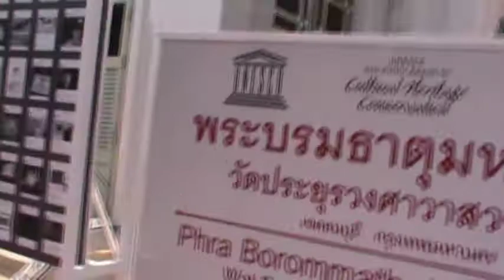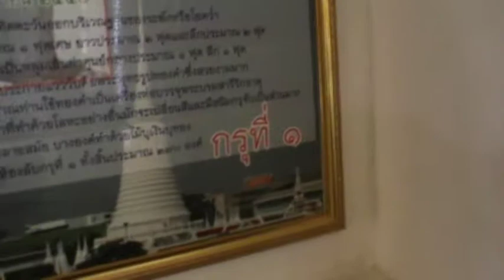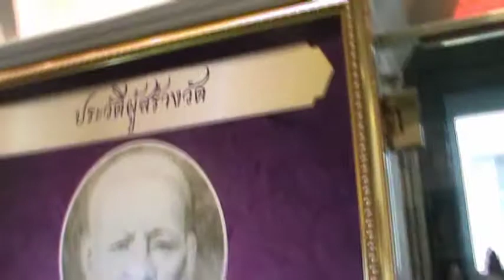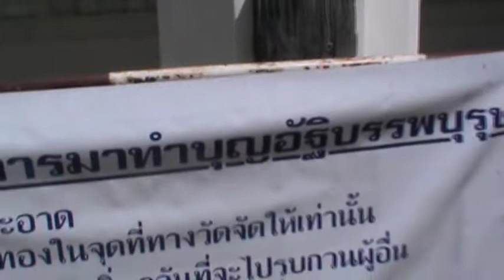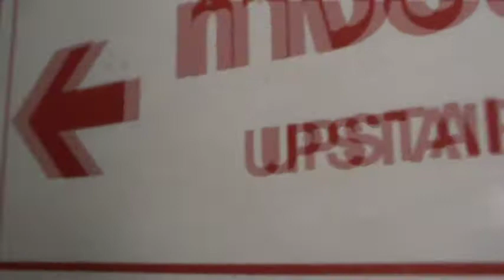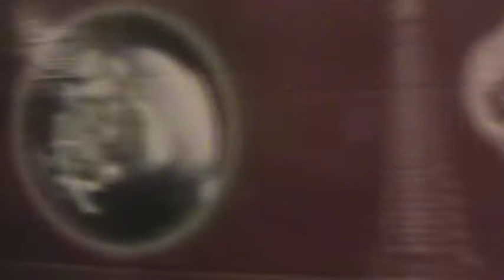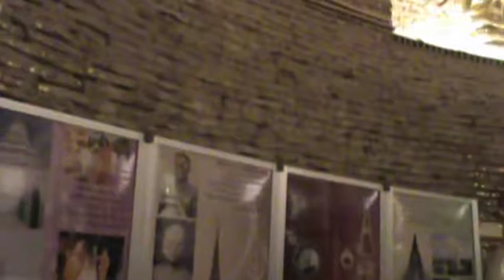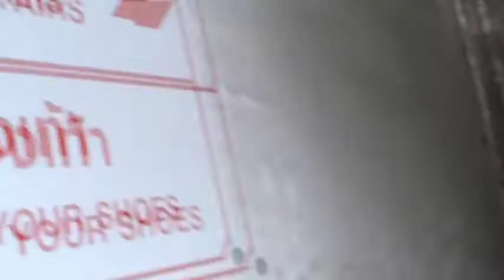พระบรมมหาธาตุเจดีย์ วัดประยุรวงศา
ครูย่าม  ท่าคต  ครูยศ  ท่าข้าม